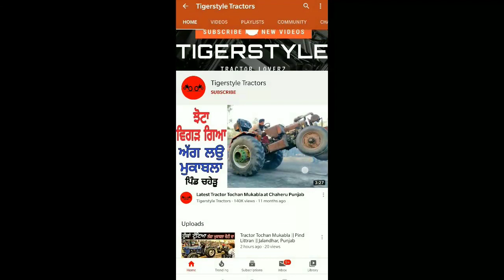Tractor Taviyan Mukabla || Majri 5911ਵਾਲਾ ਜੱਟ